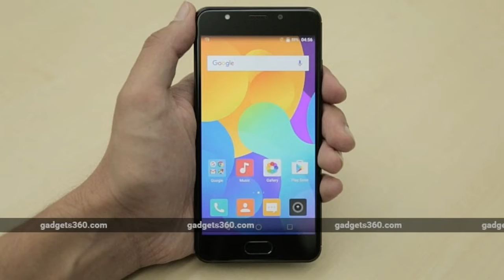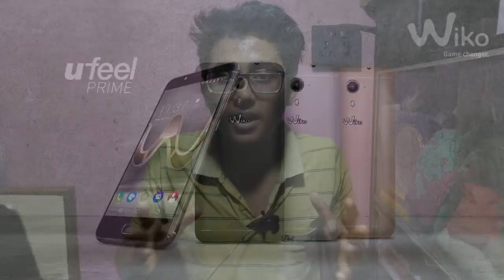[Hindi]Yu Yureka Black Launched. My opinions. Again COPY ??? Or NOT ???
In this video I tried to cover all about Yu Yureka Black.
Is this a copy again ? Or Not ?

Spread Love.